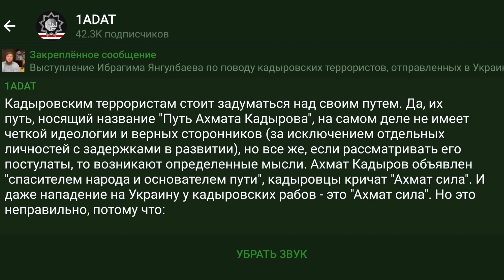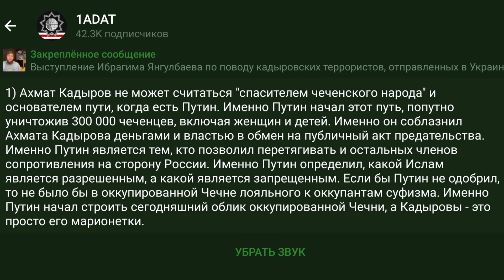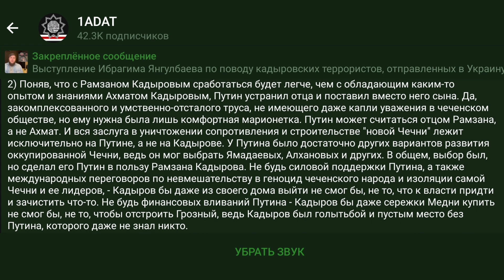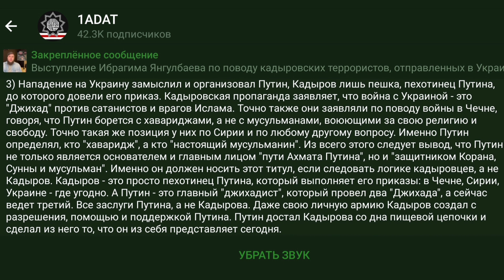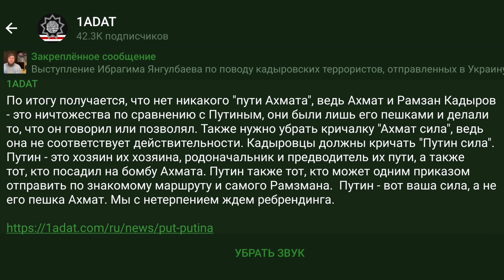Путь Путина.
Кадыровским террористам стоит задуматься над своим путем. Да, их путь, носящий название "Путь Ахмата Кадырова", на самом деле не имеет четкой идеологии и верных сторонников (за исключением отдельных личностей с задержками в развитии), но все же, если рассматривать его постулаты, то возникают определенные мысли. Ахмат Кадыров объявлен "спасителем народа и основателем пути", кадыровцы кричат "Ахмат сила". И даже нападение на Украину у кадыровских рабов - это "Ахмат сила". Но это неправильно, потому что:

1) Ахмат Кадыров не может считаться "спасителем чеченского народа" и основателем пути, когда есть Путин. Именно Путин начал этот путь, попутно уничтожив 300 000 чеченцев, включая женщин и детей. Именно он соблазнил Ахмата Кадырова деньгами и властью в обмен на публичный акт предательства. Именно Путин является тем, кто позволил перетягивать и остальных членов сопротивления на сторону России. Именно Путин определил, какой Ислам является разрешенным, а какой является запрещенным. Если бы Путин не одобрил, то не было бы в оккупированной Чечне лояльного к оккупантам суфизма. Именно Путин начал строить сегодняшний облик оккупированной Чечни, а Кадыровы - это просто его марионетки.

2) Поняв, что с Рамзаном Кадыровым сработаться будет легче, чем с обладающим каким-то опытом и знаниями Ахматом Кадыровым, Путин устранил отца и поставил вместо него сына. Да, закомплексованного и умственно-отсталого труса, не имеющего даже капли уважения в чеченском обществе, но ему нужна была лишь комфортная марионетка. Путин может считаться отцом Рамзана, а не Ахмат. И вся заслуга в уничтожении сопротивления и строительстве "новой Чечни" лежит исключительно на Путине, а не на Кадырове. У Путина было достаточно других вариантов развития оккупированной Чечни, ведь он мог выбрать Ямадаевых, Алхановых и других. В общем, выбор был, но сделал его Путин в пользу Рамзана Кадырова. Не будь силовой поддержки Путина, а также международных переговоров по невмешательству в геноцид чеченского народа и изоляции самой Чечни и ее лидеров, - Кадыров бы даже из своего дома выйти не смог бы, не то, что к власти придти и зачистить что-то. Не будь финансовых вливаний Путина - Кадыров бы даже сережки Медни купить не смог бы, не то, чтобы отстроить Грозный, ведь Кадыров был голытьбой и пустым место без Путина, которого даже не знал никто.

3) Нападение на Украину замыслил и организовал Путин, Кадыров лишь пешка, пехотинец Путина, до которого довели его приказ. Кадыровская пропаганда заявляет, что война с Украиной - это "Джихад" против сатанистов и врагов Ислама. Точно также они заявляли по поводу войны в Чечне, говоря, что Путин борется с хавариджами, а не с мусульманами, воюющими за свою религию и свободу. Точно такая же позиция у них по Сирии и по любому другому вопросу. Именно Путин определял, кто "хаваридж", а кто "настоящий мусульманин". Из всего этого следует вывод, что Путин не только является основателем и главным лицом "пути А̶х̶м̶а̶т̶а̶ Путина", но и "защитником Корана, Сунны и мусульман". Именно он должен носить этот титул, если следовать логике кадыровцев, а не Кадыров. Кадыров - это просто пехотинец Путина, который выполняет его приказы: в Чечне, Сирии, Украине - где угодно. А Путин - это главный "джихадист", который провел два "Джихада", а сейчас ведет третий. Все заслуги Путина, а не Кадырова. Даже свою личную армию Кадыров создал с разрешения, помощью и поддержкой Путина. Путин достал Кадырова со дна пищевой цепочки и сделал из него то, что он из себя представляет сегодня.

По итогу получается, что нет никакого "пути Ахмата", ведь Ахмат и Рамзан Кадыров - это ничтожества по сравнению с Путиным, они были лишь его пешками и делали то, что он говорил или позволял. Также нужно убрать кричалку "Ахмат сила", ведь она не соответствует действительности. Кадыровцы должны кричать "Путин сила". Путин - это хозяин их хозяина, родоначальник и предводитель их пути, а также тот, кто посадил на бомбу Ахмата. Путин также тот, кто может одним приказом отправить по знакомому маршруту и самого Рамзмана.  Путин - вот ваша сила,... ⬇️

Криптовалюта:

Bitcoin : bc1q9dmyjshrky8qcwtqaxs7dsvxtgzcwl3nawkyfu

Ethereum: 0x069c49cD8c59ac96e0e41Ad8CF96F8890159C08E

USDT ERC20: 0x069c49cD8c59ac96e0e41Ad8CF96F8890159C08E